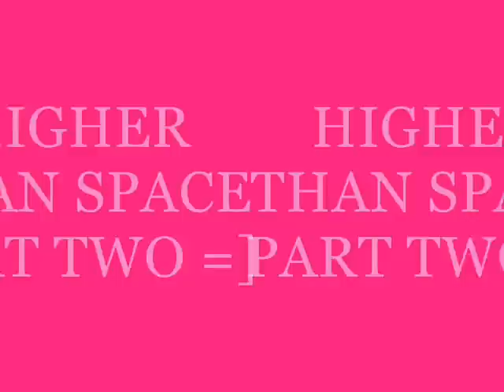higher than space twoo. not finished.